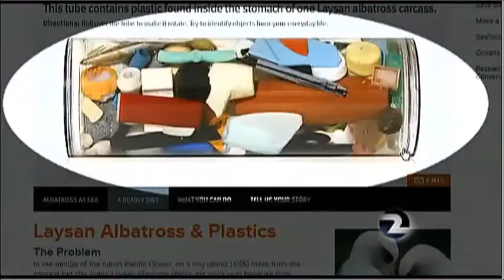Green Kids Now's Plastic Caps Project - KTVU - Channel 2 News Coverage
Green Kids Now's Plastic Caps Project implementation at Alsion Montessori School